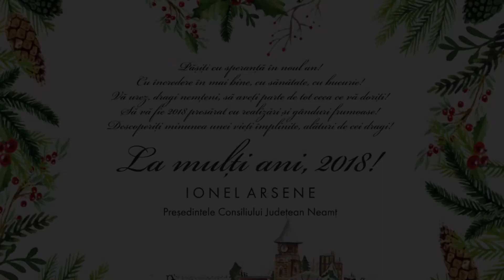Felicitare Anul Nou CJ Neamt